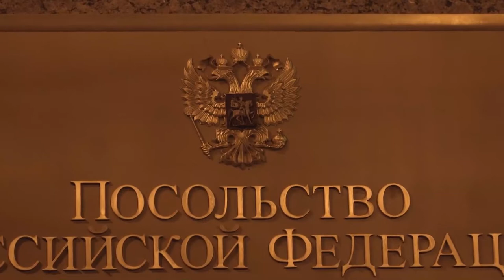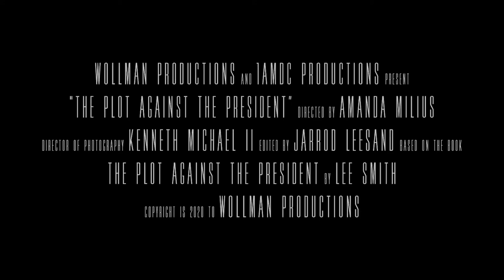The Plot Against The President